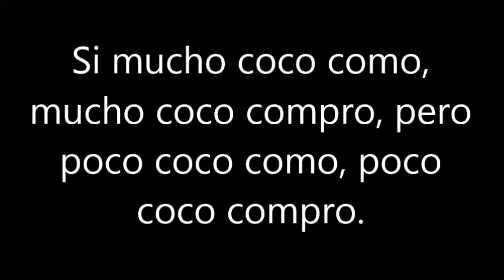Trabalenguas con O - Spanish Tongue Twister with O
Si mucho coco como, mucho coco compro, pero poco coco como, poco coco compro.

If I eat a lot of coconuts, I buy a lot of coconuts, but I eat few coconuts, so I buy few coconuts.